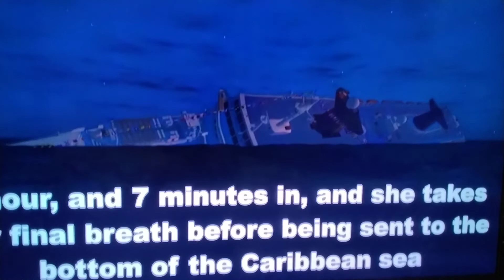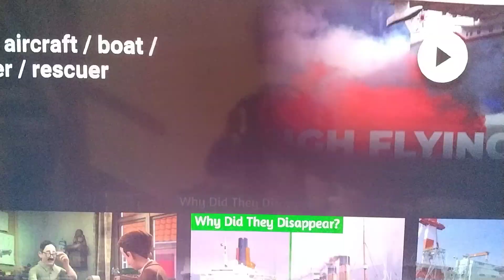what if the ss Norway sank